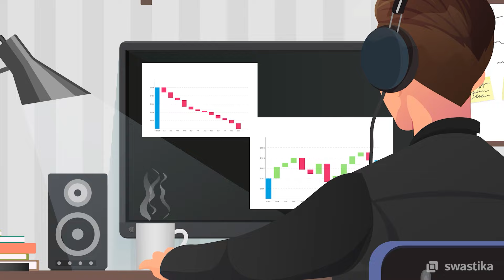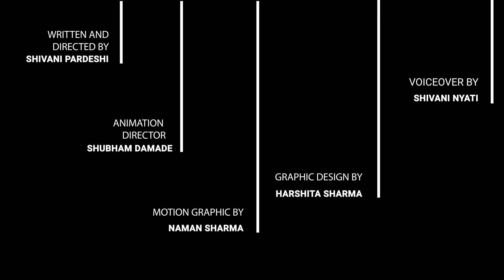Smart Investing vs. Risky Choices | Who do you want to become? 🌾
Broker or No Broker | What would you choose ?
Explore the divergent paths of Ayush and Yash in our Client Awareness Script. Ayush's thoughtful investment journey, guided by research and a SEBI registered stockbroker, stands in contrast to Yash's impulsive, high-risk trading. Witness how conscious decisions shape financial destinies and learn valuable lessons for a secure financial future.